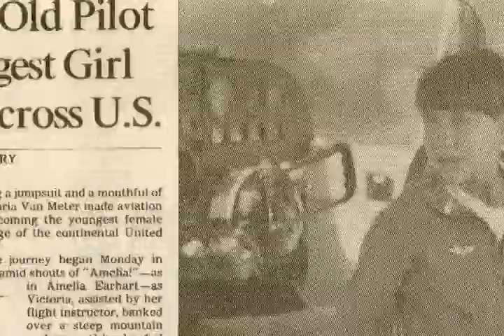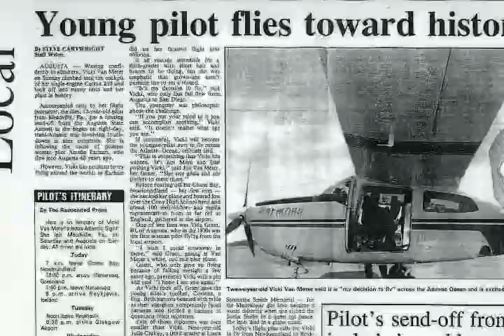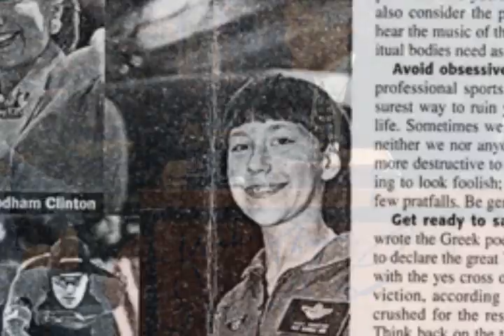Vicki Van Meter - Highlights of her Accomplishments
The amazing story of one of the most famous female pilots in aviation history.